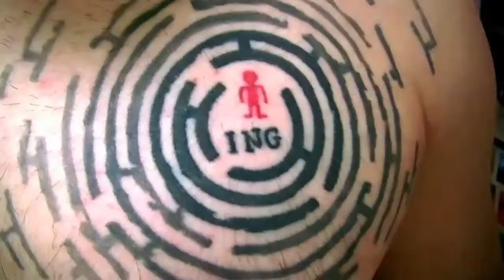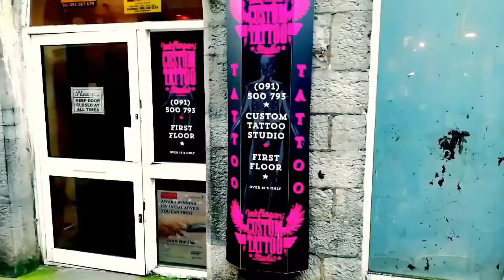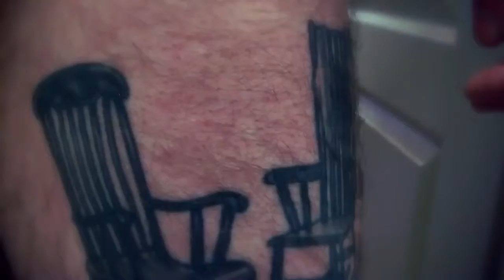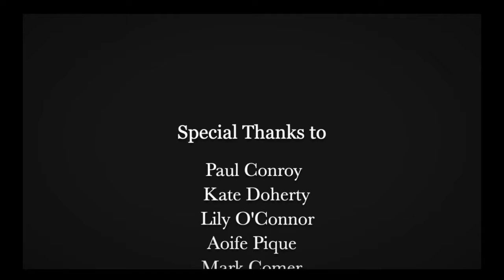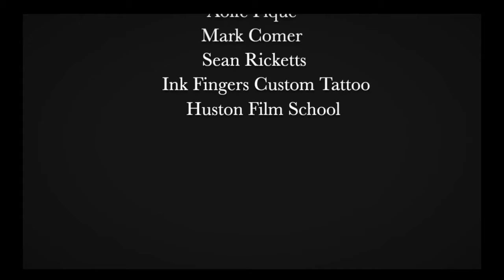Tattoo or Taboo: Hidden Stories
A (non-commericial) student documentary delving under the skin of both the tattooed and the artists alike to find out, in contemporary society, what does a tattoo mean to you?